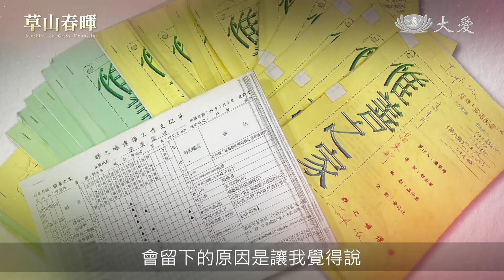大愛劇 草山春暉 名人推薦 馬國賢20231223